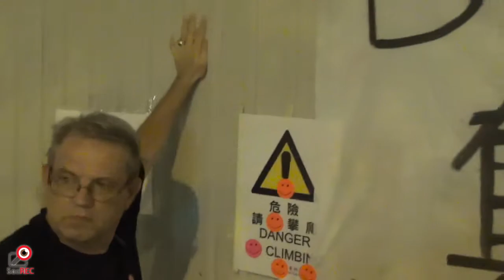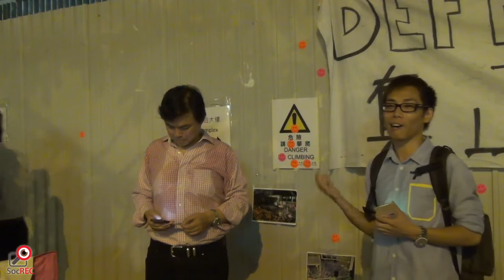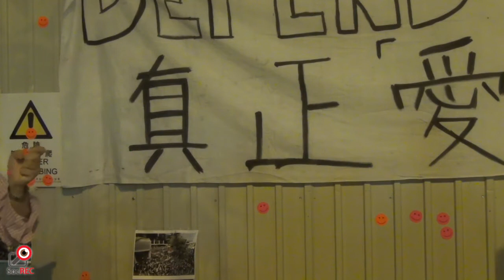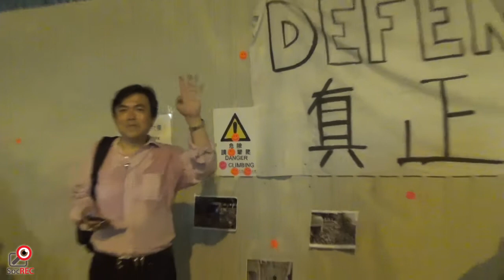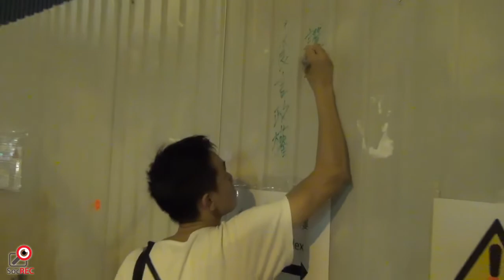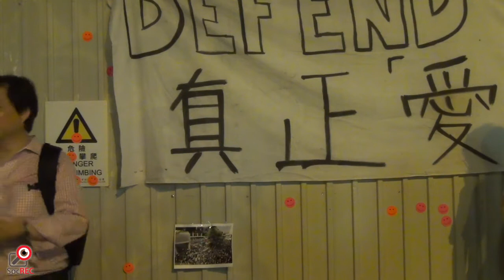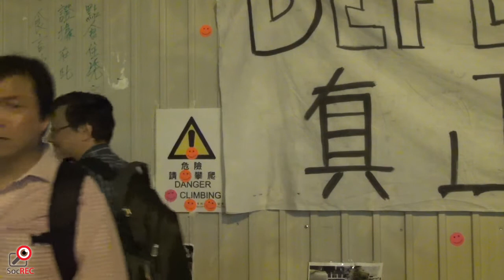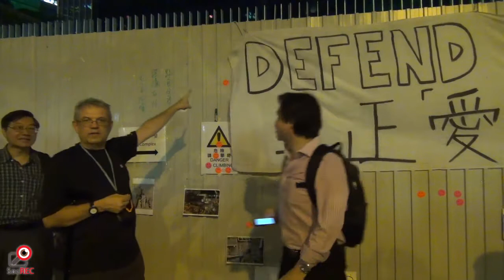15AUG2014 和平佔中(金融小組) 反「門常關」(2/2)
主體：和平佔中(金融小組)反「門常關」